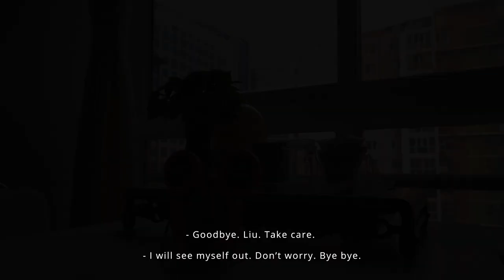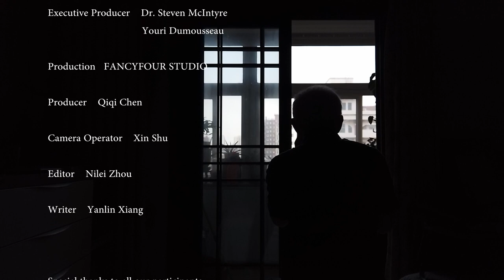Audivisual Communication - Life with Mahjong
The video explores how Grandpa Liu, as an empty nester, depends heavily on Mahjong as a social entertainment to save loneliness.

In the first-person narrative, we will encourage her to talk about his life with and without Mahjong and detect his mood swings. The video highlights the contrast between the above senses, from one second of his happy mahjong time to the next second of his lonely night back home as an empty nester living alone.

Then, the video shows the interview content--- Grandpa Liu narrates her story in front of our camera and recalls some of her deep memories.

Sincerely thank you for all the characters and the filming team.